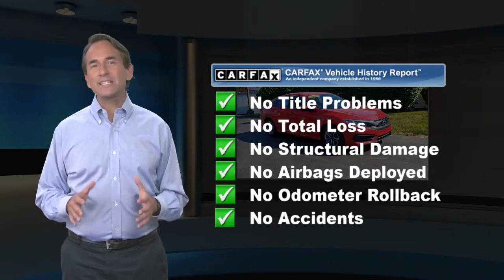Used 2017 Honda Civic Sedan LX, Emmaus, PA CP3623A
CLEAN CARFAX, Local Trade!, WELL MAINTAINED!, 2017 Honda Civic LX, 2.0L I4 DOHC 16V i-VTEC, CVT, FWD, Rallye Red, Black cloth, 16" Wheels w/Full Covers, ABS brakes, Air Conditioning, Exterior Parking Camera Rear, Power door mirrors, Remote keyless entry.This vehicle has been fully serviced by our service department with a 150-point inspection and is offered with a 3-Month/3,000-Mile limited powertrain warranty. This is just part of what it takes to become Kelly Certified. All of our vehicles come with our 3-Day/150-Mile Money Back Guarantee and 30-Day/1000-Mile Trade Out Policy. It is Live Market Priced by scanning over 40,000 websites to assure you of the best value for your money. Kelly Auto Group has been serving the Lehigh Valley since 1967 and was recently voted the Best Place to Buy an Used Vehicle in the Lehigh Valley by Morning Call's Reader's Choice Awards. Come see why our customers agree, you can "Count on Kelly."

[RLVID:12607:a5bf57afa88164d1:974ecf47df239503:1]